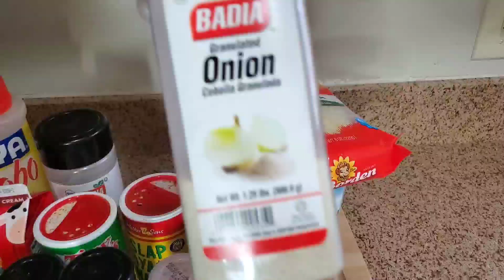Spaghetti au poulet byen gou